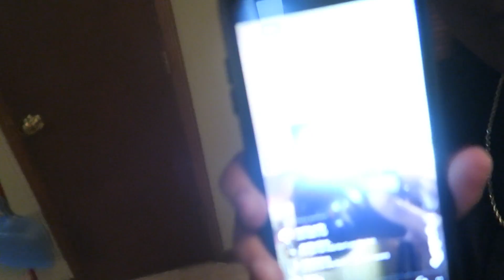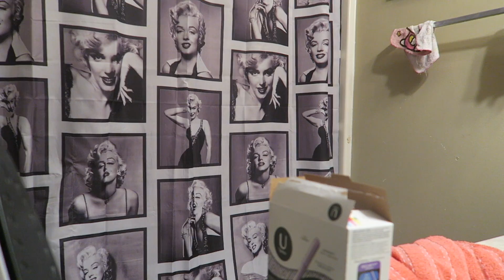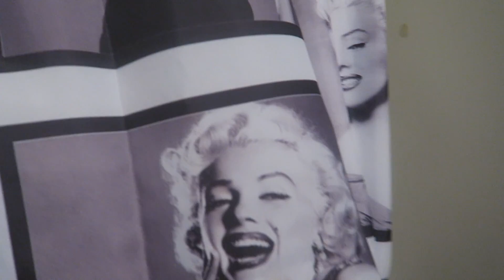BEST FLOUR PRANK EVER!!! While on INSTAGRAM LIVE!!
Best FLOUR PRANK EVER!!!